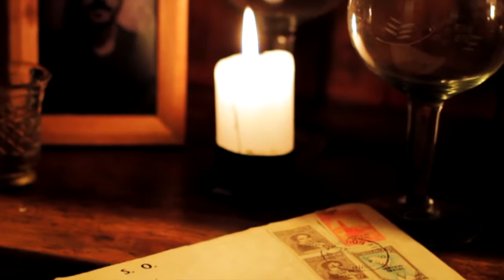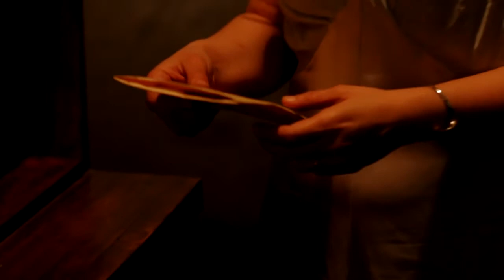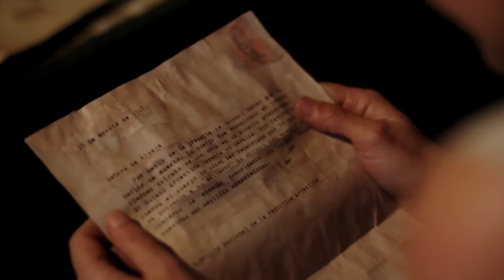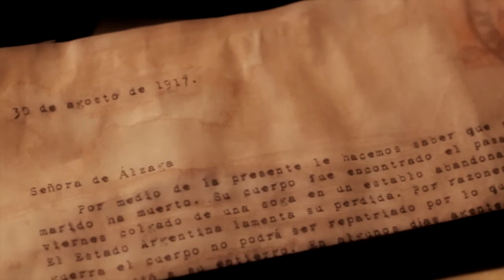El Visitante - Cortometraje de Elian Garcia Marquez